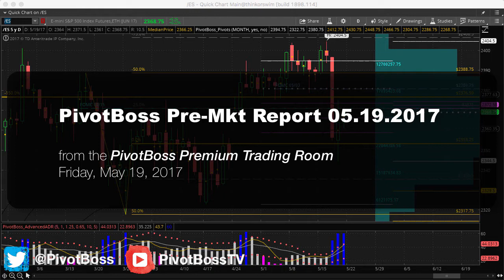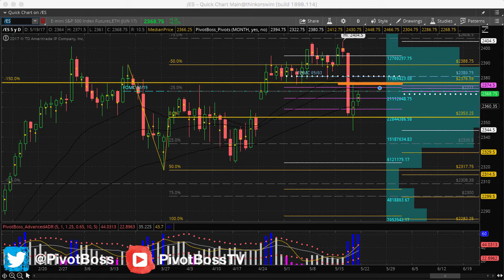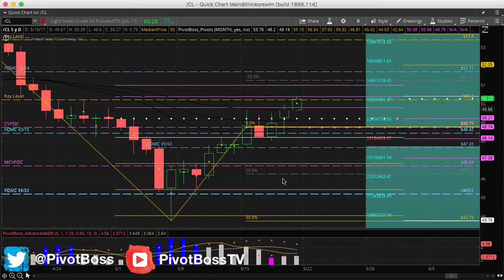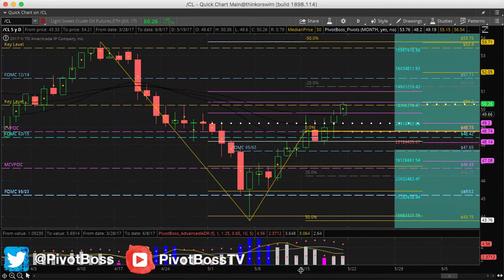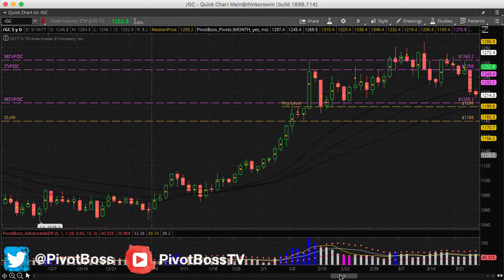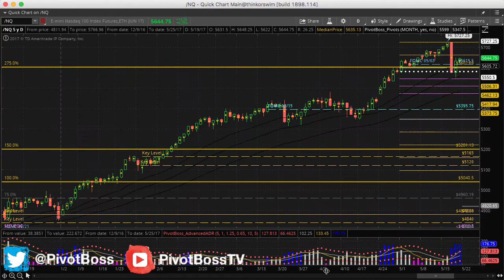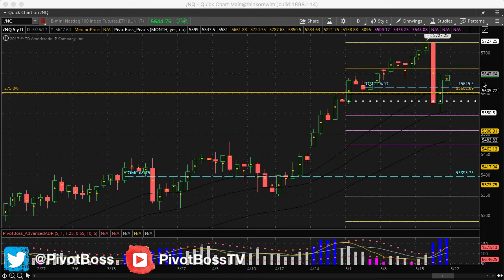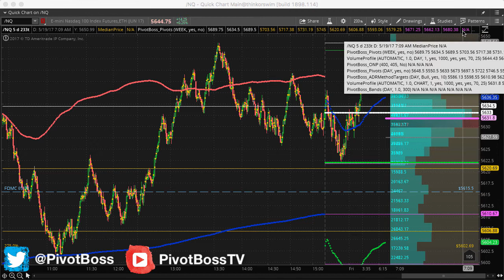PivotBoss Pre Mkt Report 05 19 2017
PivotBoss Pre-Market Analysis for May 19, 2017, including key ranges and levels to watch for the upcoming day and week of trading for ES, Gold, Nasdaq, and Crude.

Join our Premium Trading Room and gain access to the 10-Part Executive Training Series